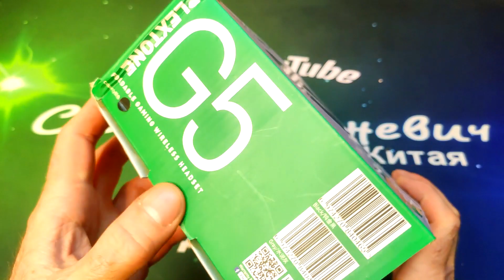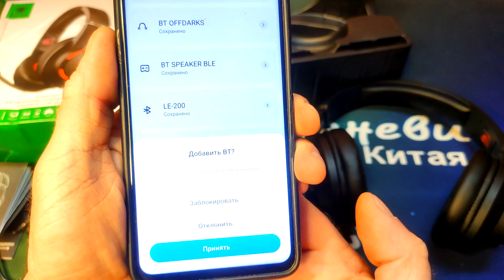Обзор игровых беспроводных блютуз наушников PLEXTONE G5 Шикарные наушники с шикарным звучанием.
Ссылка на страницу поиска по товарам